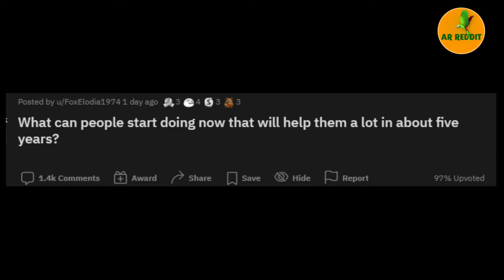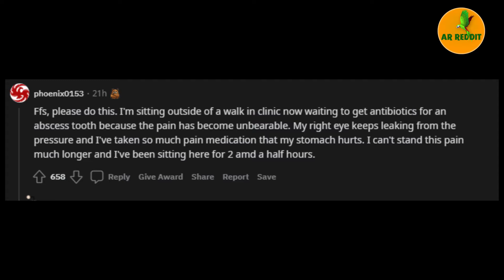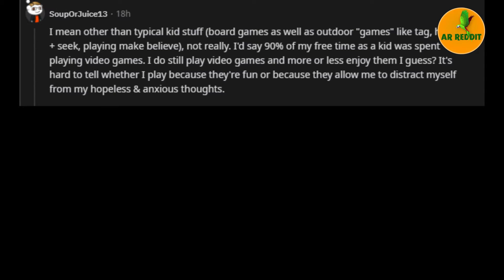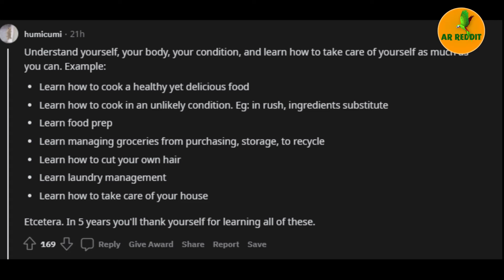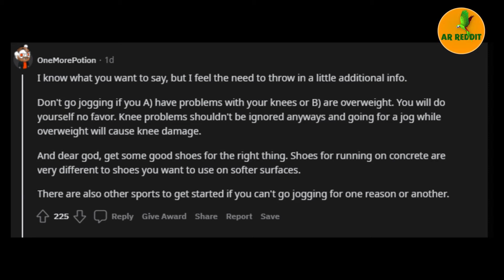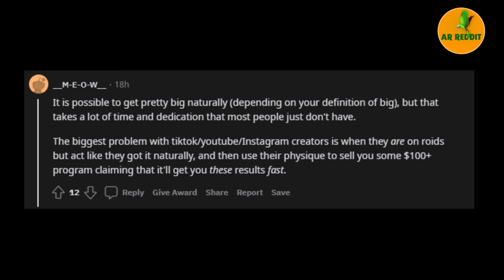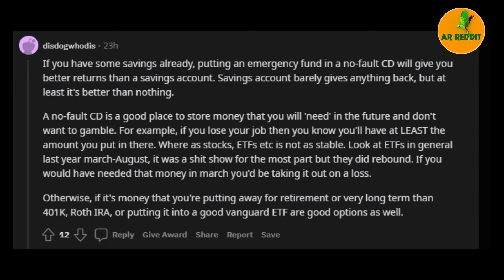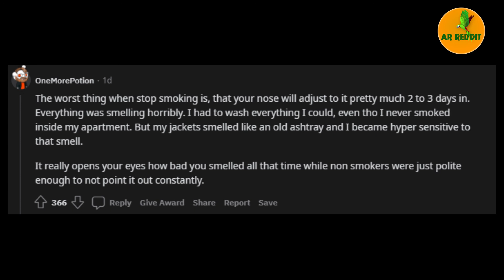What can people start doing now that will help them a lot in about five years?/AskRedditStorie.